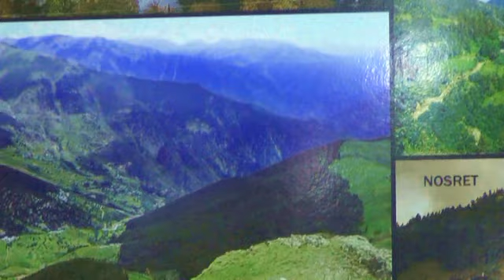Nazım Kara Bundan Sonra İzlesene com Video